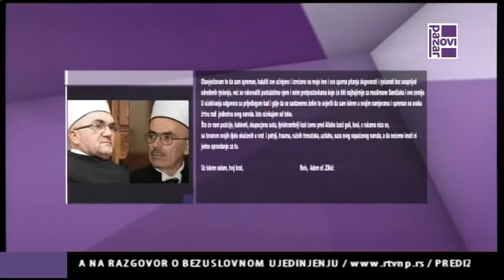Zilkicevo pismo Dudicu